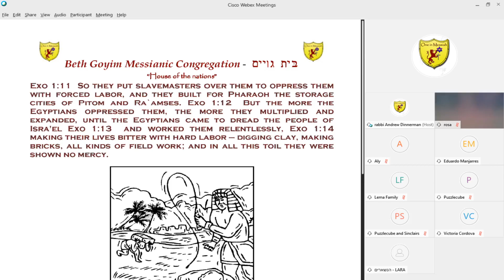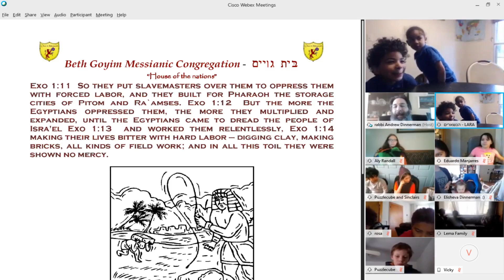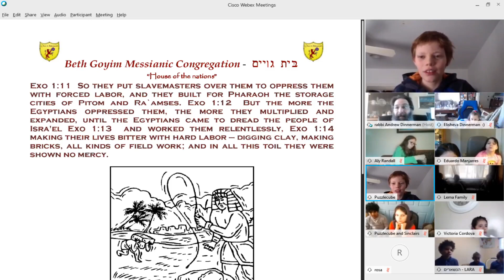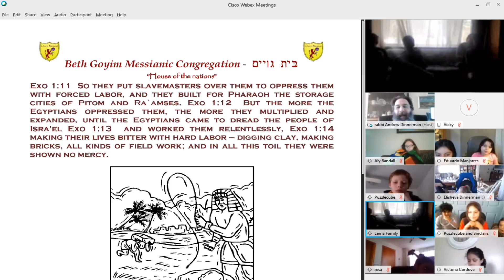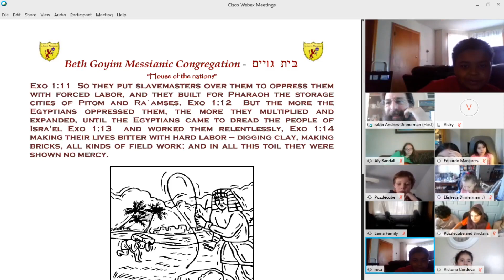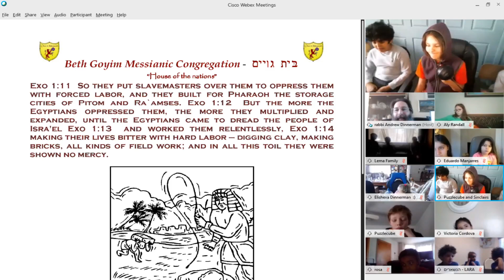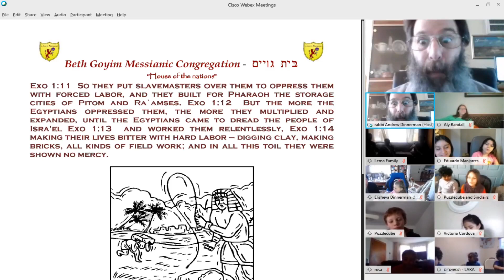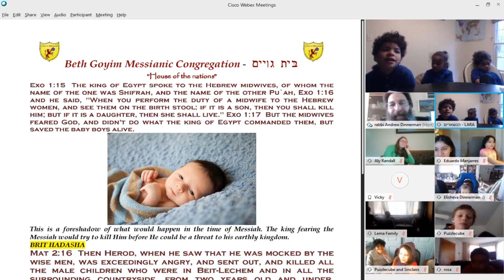MHSA 2020 MESSIANIC DEVOTIONAL PARASHA 13B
MESSIANIC HOMESCHOOL ASSOCIATION

Morning devotionals via the internet using WebEx
Mon - Thurs 9:00 to 10AM Eastern time

PARASHA 13B
SH'MOT-EXODUS 1:1 - 6:1
TEACHING CHILDREN THE WAY, THE TRUTH AND THE RIGHT WAY TO LIVE!